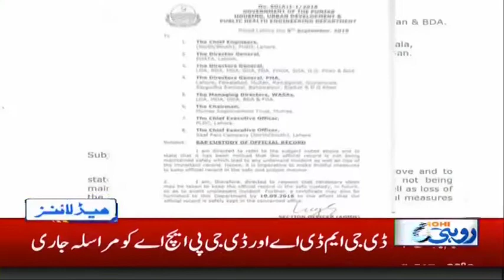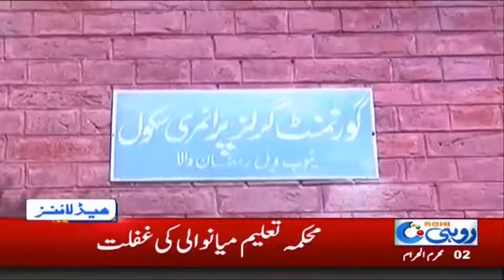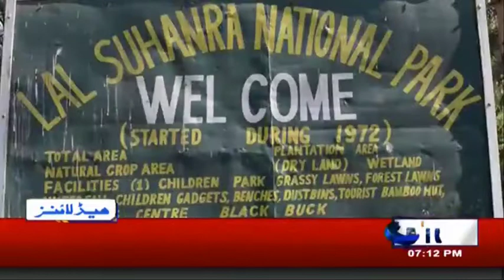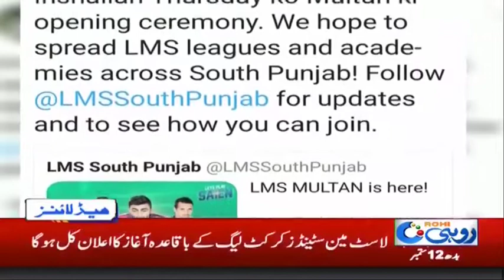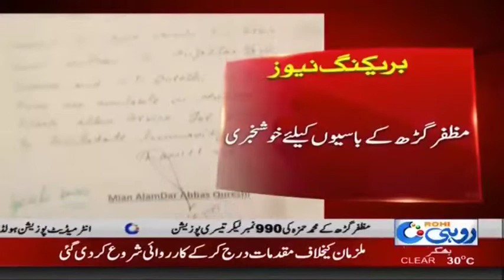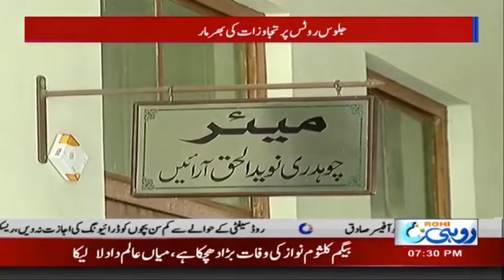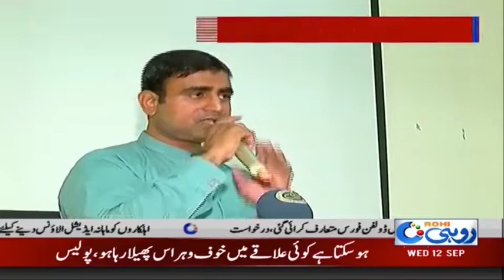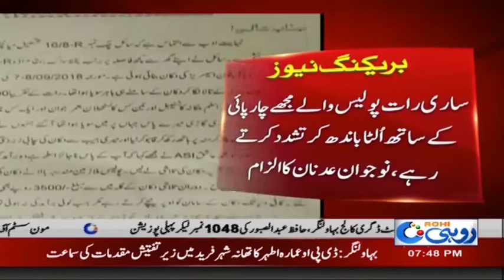News Bulliten | 7:00 PM | 12 Sep 2018 | Rohi